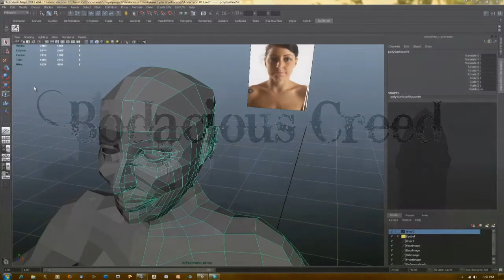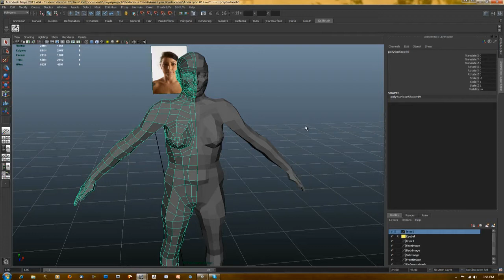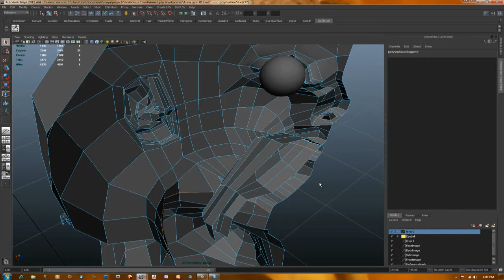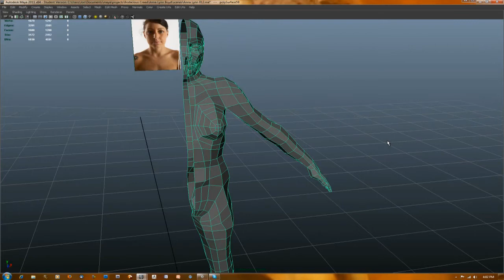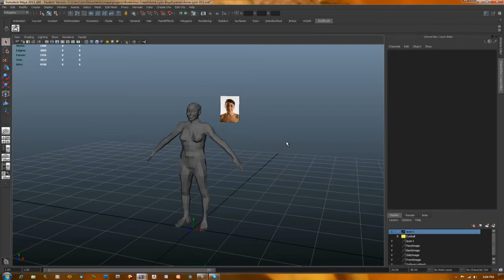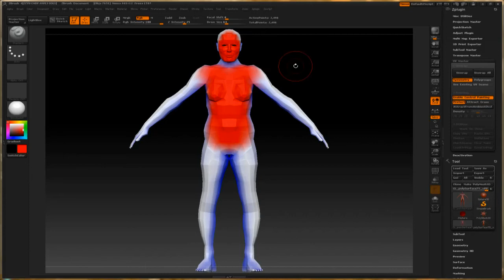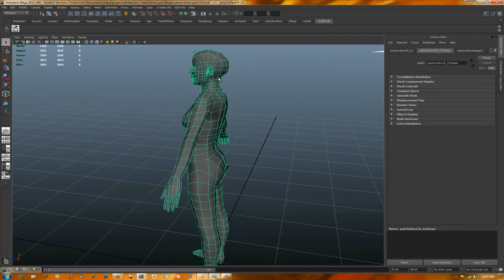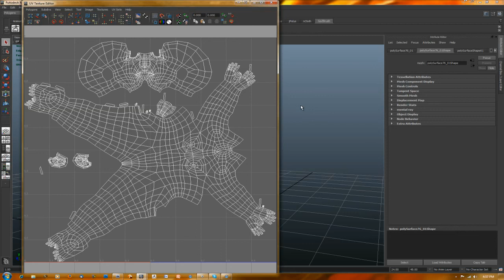Bodacious Creed: Maya & zBrush UV Mapping Tutorial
I decided to take this a step beyond my usual, "This is what I'm doing on my thesis" vlog, and make this one a tutorial.

This video shows one method for quickly creating a very good UV map for a humanoid character, using Maya and zBrush with the UV Master plugin.  In the video, I use Maya 2011 and zBrush 4.

If you're new to my videos, you may be wondering just what Bodacious Creed is.  You can read all about it in my blog and on my channel page.  The first video on the channel also gives an overview.  It's a bit outdated, and I should do another video all about the project!